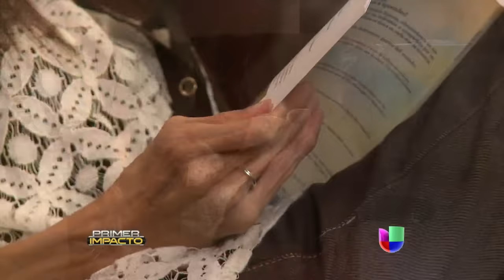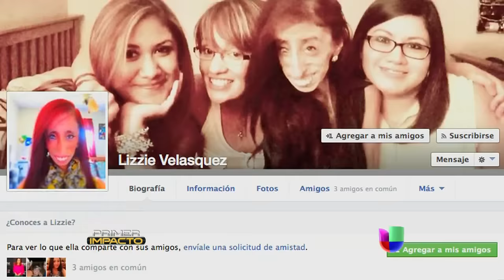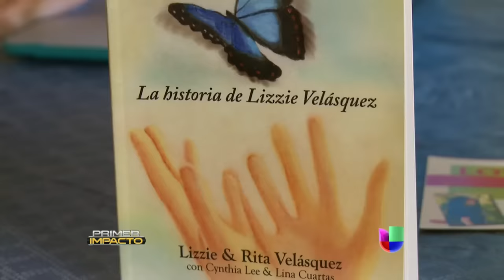La fortaleza de 'la mujer más fea del mundo' - Primer Impacto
Historia de una joven que tiene la piel pegada al cuerpo y fue nombrada como 'la mujer más fea del mundo'.